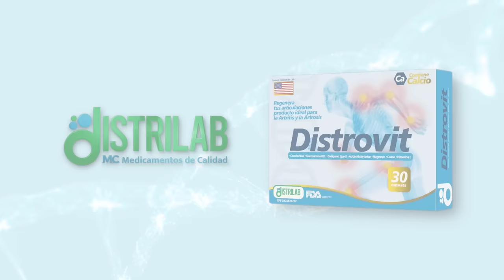¿CÓMO ATRAER EL DINERO? 💰 Margarita Pasos y Viviana Gibelli | Viviana Gibelli TV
00:00 | Margarita Paso y Viviana Gibelli
03:22 | ¿Cómo mejorar la relación con el dinero?
04:00 | Ley de la atracción.
05:33 | ¿Cómo atraer el dinero?
06:50 | Creencias sobre el dinero.
09:01 | Importancia del dinero.
12:18 | Familias más poderosas del mundo.
14:30 | ¿Cómo influyen las emociones en relación con el dinero?
17:20 | Visualización de oportunidades.
19:53 | La envidia y el dinero.
21:02 | Sistema reticular activo.
23:05 | ¿Cómo lograr nuestros objetivos?
24:11 | Definición del éxito.
25:25 | Acciones para lograr el éxito.
27:11 | Invierte en ti.
28:42 | El poder de la visualización.
29:36 | El valor de las personas.
31:36 | Somos un milagro.

En este episodio especial de Viviana Gibelli TV, la anfitriona, Viviana Gibelli, recibe a Margarita Pasos, una experta en inteligencia emocional, alto rendimiento y ventas. Juntas exploran la relación entre la abundancia y el dinero, desafiando mitos y creencias arraigadas que a menudo nos impiden atraer el dinero y alcanzar la libertad financiera.

Margarita y Viviana destacan la importancia de comprender que el dinero es una herramienta que brinda opciones y oportunidades en la vida. Desmitifican la idea de que el dinero es malo y argumentan que la mayoría de las personas que tienen dinero lo han ganado con esfuerzo y trabajo duro.

El episodio se centra en cómo cambiar nuestra "imagen dominante" sobre el dinero, que a menudo se forma en la infancia y se ve influenciada por la cultura latina. Ambas presentadoras enfatizan la necesidad de escribir metas claras y específicas en tiempo presente, identificar los beneficios de alcanzar esas metas y enumerar las consecuencias negativas de no lograrlas.

Margarita destaca que el cambio real comienza con la educación financiera y la transformación personal. También enfatiza la importancia de creer y convertirse en la persona capaz de generar riqueza. Margarita y Viviana animan a los oyentes a invertir en su crecimiento personal y a derramar sus bolsillos en su mente, lo que significa que la riqueza comienza con la mentalidad correcta.

La conversación culmina en la importancia de la visualización, no solo como un acto pasivo, sino como una herramienta para fortalecer la autoestima y la autovalidación. Ambas mujeres resaltan que cada individuo es un milagro y merece el éxito y la abundancia en la vida.

En resumen, este episodio ofrece valiosos consejos y perspectivas sobre cómo cambiar nuestra relación con el dinero y trabajar en nuestra inteligencia emocional para atraer la abundancia. Los temas cubiertos incluyen educación financiera, establecimiento de metas, visualización y construcción de una mentalidad positiva hacia la riqueza. Margarita Pasos y Viviana Gibelli ofrecen un enfoque inspirador y práctico para alcanzar la libertad financiera y el éxito en la vida.